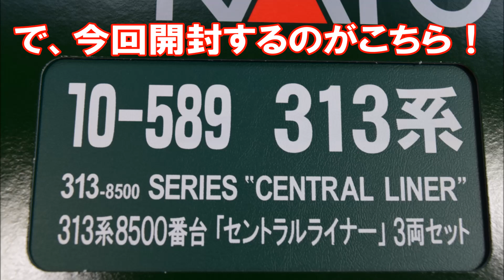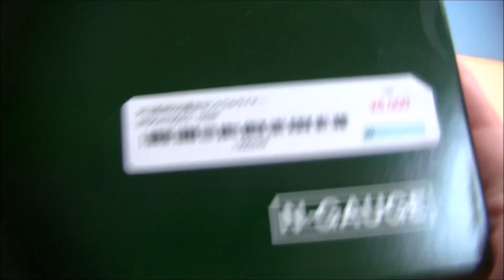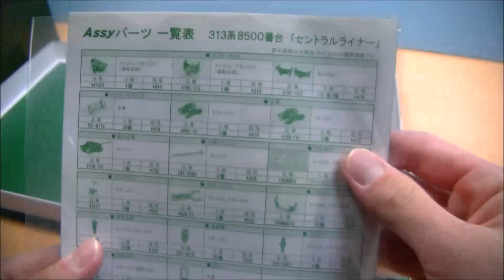KATO 313系8500番台 「セントラルライナー」 中古美品開封動画！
皆さんこんにちは、sinkaisoku223です。今回は久しぶりの中古Nゲージの開封動画です。今回開封するのは2019年6月に神戸で開催されたホビーランドぽちの鉄道模型フェスティバルで購入したKATOの313系8500番台です。